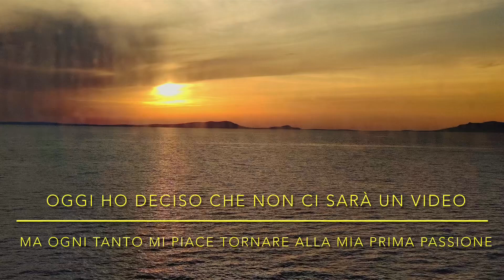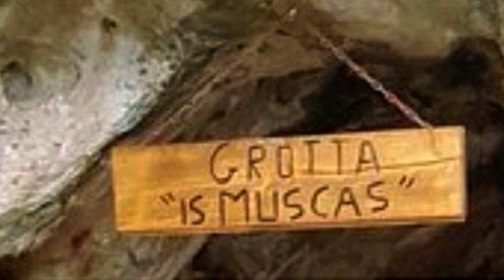Emozioni in Foto